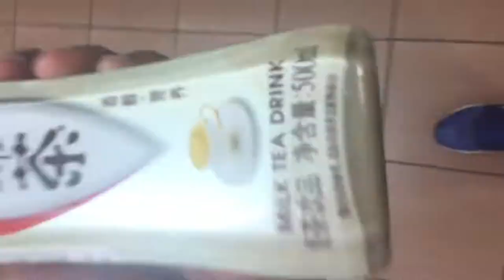I have found a wild meme